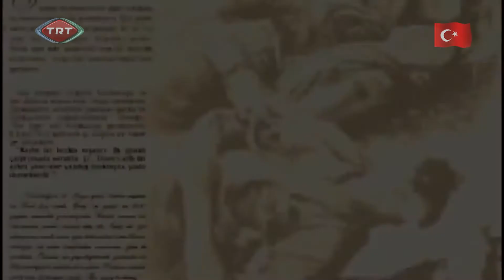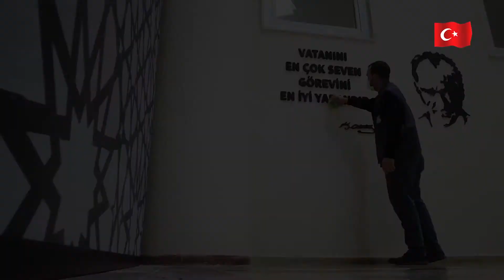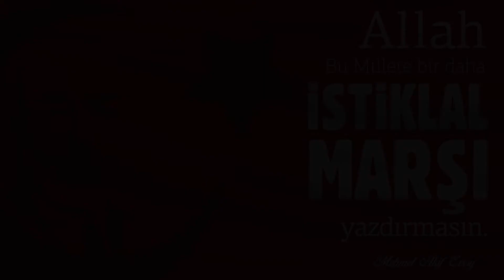KAHRAMAN ORDUMUZA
İstiklal Marşımızın kabulünün 100. yıldönümünü ve milli marşımızın yazarı Mehmet Akif Ersoy’u, aziz şehitlerimiz ve kahraman gazilerimizi, rahmet ve minnetle anıyoruz.